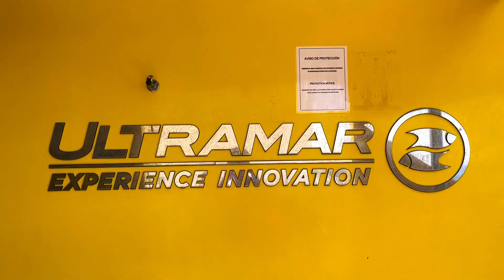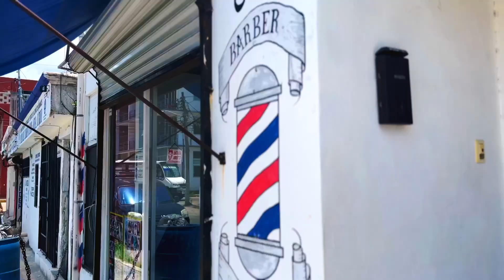メキシコ物語㊺コスメル島でバイク旅/プラヤデルカルメンへ戻ります【海外vlog】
コスメル島で、バイク借りれるらしいので
早速借りてバイク旅してきました。

あんまり車とかも通ってなくて、二人乗りで
色々周りましたが、最高でした！

でもコスメル島でシュノーケル、ダイビング
するの忘れてしまって、後悔してます…汗

cinematicの編集するため、プラヤデルカルメンに戻ります。

これは僕たちのメキシコでの日常vlogになりますので見て頂ける方は是非ご覧下さい！

旅の最後には、南米での一本映像にしたいと思って
日々撮影してるので、そちらもまた見てみてください！